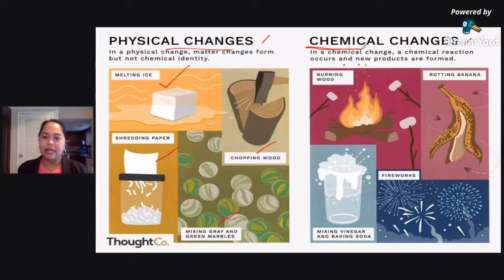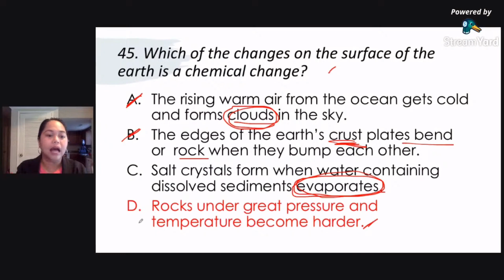LET Reviewer 2022: Physical vs. Chemical Change